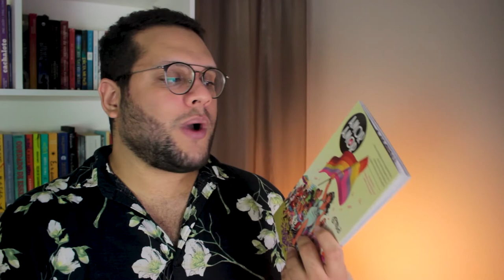O que estou lendo na PRETATONA + TBR de Julho (2020)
Pós MLI2020, já emendei outra maratona que está rolando e venho trazer o que estou lendo na PRETATONA. Além disso, aproveito pra trazer a minha TBR de Julho, com os livros que pretendo ler esse mês - aquela velha listinha que todos sabemos que pode mudar.

0:00 Apresentação
0:59 Desafios da Pretatona
2:52 TBR de Julho

・ A quinta estação
・ Entre estantes
・ Tempo ao tempo
・ Dia de domingo
・ Fique comigo
・ Sejamos todos feministas
・ O que eu tô fazendo da minha vida?
・ Assim na terra como embaixo da terra
・ A vendedora de livros
・ A filha do rei do pântano
・ Amor é amor

MÚSICA DE ABERTURA:
Battez-vous - Brigitte